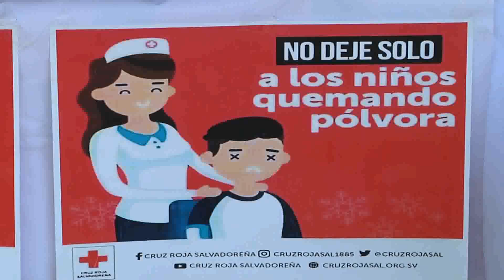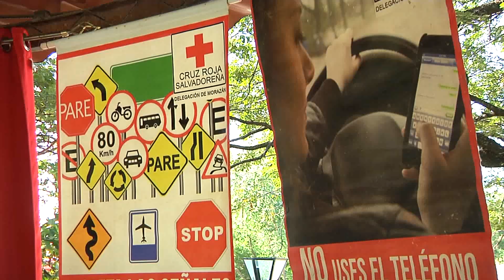CRUZ ROJA DE MORAZAN INICIA CAMPAÑA DE PREVENCION DE NIÑOS QUEMADOS Y ACCIDENTES DE TRANSITO